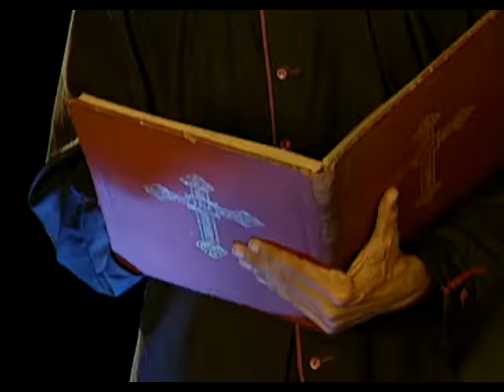Falcão - A Terra Há de Comer (Já Que Eu Não Comi)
Music video by Falcão performing A Terra Há De Comer (Já Que Eu Nao Comi). (C) Compilaç¦o: 2005 Sony Music Entertainment (Brasil) I.C.L.